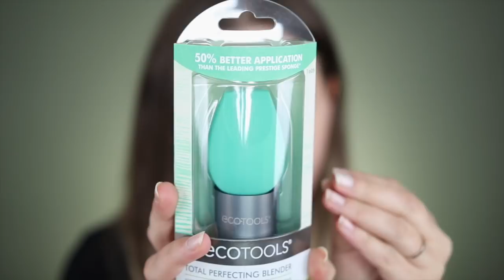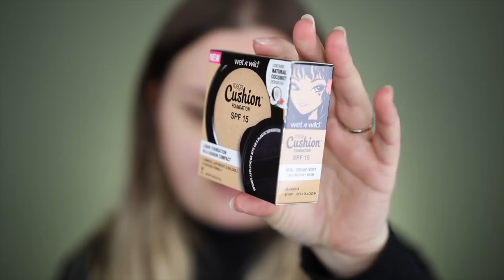DANG!! | FULL FACE FIRST IMPRESSIONS TESTING NEW MAKEUP | DRUGSTORE & HIGH END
Hey guys! Today is a full face of first impressions where I test new makeup from both Walgreens and Sephora! I found some REALLY good stuff! This is all my first impressions, so take everything with a grain of salt because I haven't fully tested any of this other than for one evening. HOWEVER I did find some good stuff that I cannot wait to play with more!

Products Mentioned!

*Ecotools Total Perfecting Blending Sponge

*MAYBELLINE FIT ME LOOSE POWDER - FAIR

*Huda Beauty Warm Obsessions Eyeshadow Palette

*Urban Decay Heavy Metal Glitter Eyeliner - Midnight Cowboy

*Loreal LUMI Shimmerista

*Physicians Formula Shimmer Brick - Natural Nude

*Fenty Beauty Stunna Lip Paint - Uncensored

*Rita Hazan Root Spray - Light Brown

♦ SOCIAL MEDIA ♦
F A C E B O O K
S N A P C H A T
Username: rawbeautykristi
RawBeautyKristi

Kristi
xoxo